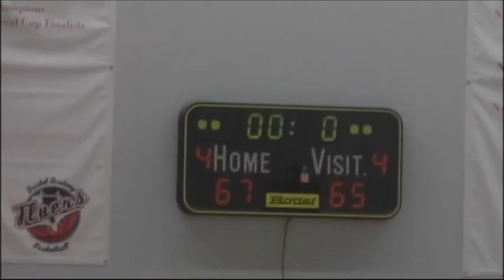Bristol Academy Flyers vs Leeds Carnegie 22-2-2014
Highlights of Bristol Academy Flyers vs Leeds Carnegie on 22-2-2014.
Final score: Bristol 67-65 Leeds